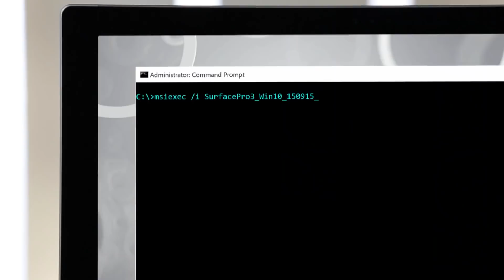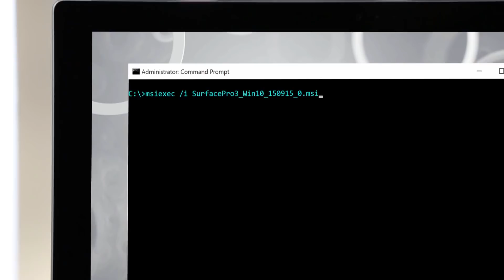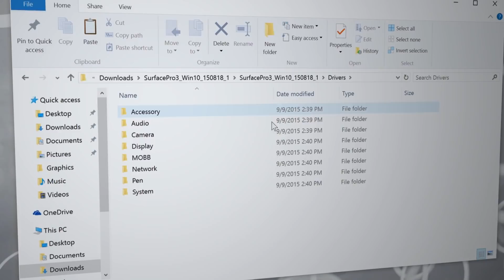How to manage and update your drivers and firmware for Surface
Microsoft  continually iterates on Surface, regularly releasing firmware and driver updates to optimize performance, security, and manageability as well as adding new enterprise features --- without you having to replace your device. In the next few minutes we’ll show you how to discover and manage driver and firmware updates for Surface